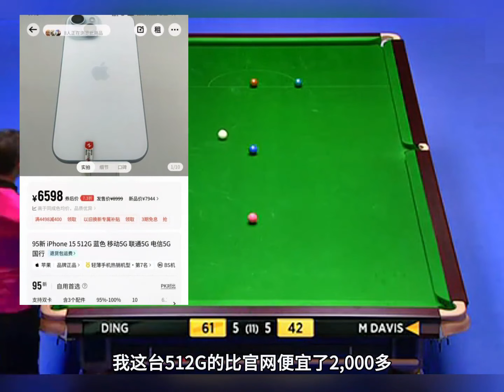丁俊晖解球变绝杀，对手看傻眼。丁俊晖希金斯飙斯诺克，一波三折太好看了。丁俊晖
持续更新各类体育赛事，以及各种精彩趣闻！
让我们一起看体育！学体育！